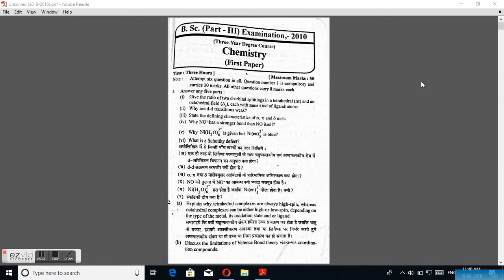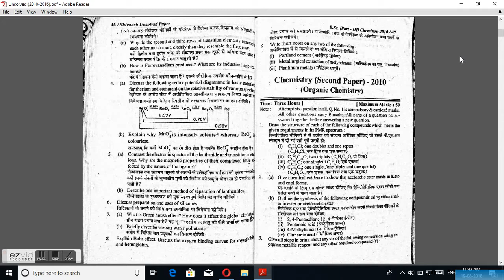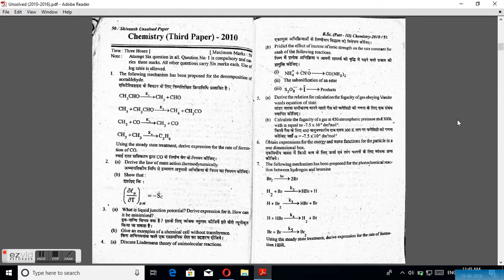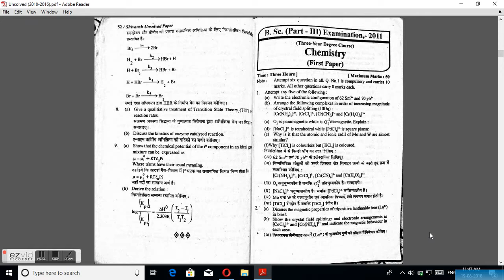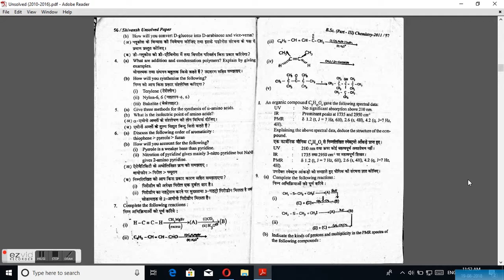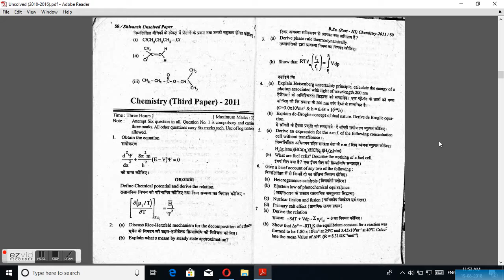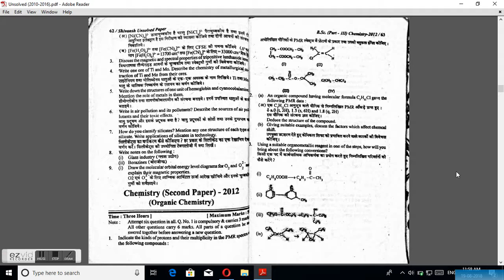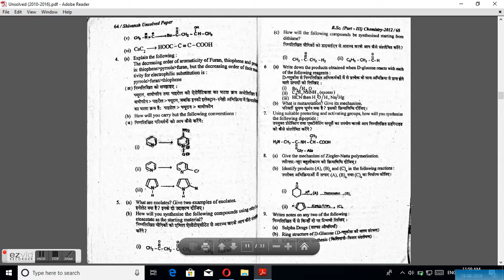Allahabad University (AU) B.Sc third year Chemistry Unsolved 2010-2016 Part- 1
IAS.
PCS
#1 ON TRENDING
UP Board
CBSE Board
UG & PG
B.Sc (Math & Bio)
IQ Test
Common Sense Question
BHU
VBSPU
AU